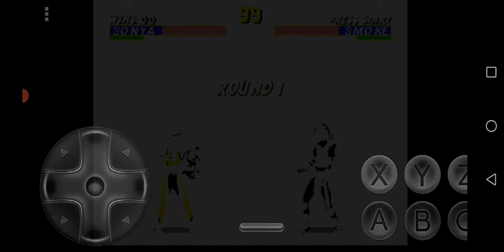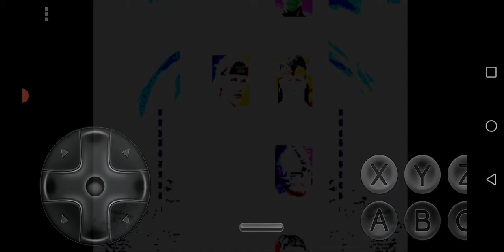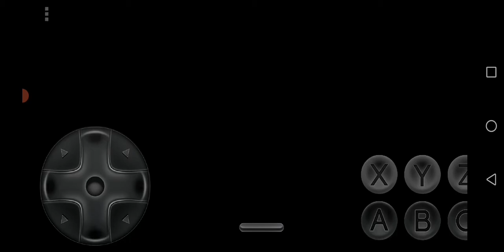Mortal Kombat 3 Ultimate Gameplay 4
Easy

Play as Sonya